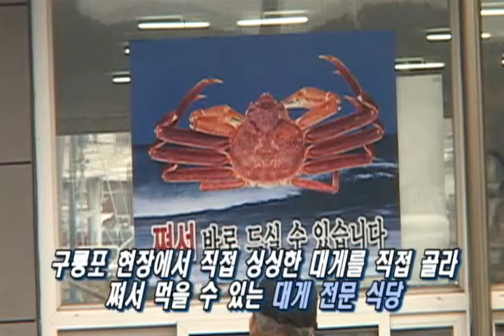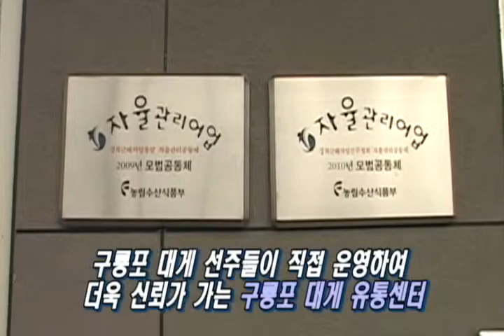[안전한 식탁] 특화된 맛의 거리! 기대되는 '포항구룡포 대게타운'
부가가치 증대와 고용창출에 이바지할 '포항구룡포대게타운'

최근 포항은 전국 최대의 어획량을 자랑하고 있는 구룡포에 대게 판매거리 조성 등 기반시설 확충ㆍ정비에 힘쓰고 있다. 그동안 전체 생산량의 15%를 제외한 무려 85%에 달하는 물량이 모두 타 지역에서 유통되고 있는 실정이라 주말을 이용해 구룡포항을 찾는 관광객들이 지속적으로 늘고 있는 반면 구입한 대게를 먹을 수 있는 공간이 부족했던 실정이었다.
이를 개선하고자 포항시민들이 모두 힘을 합쳐 온 국민이 포항에서 대게를 즐길 수 있도록 대게 타운을 건설하기 위해 노력 중이다. 이곳을 찾은 소비자들은 싱싱한 대게를 직접 골라 맛볼 수 있는 신속함에 푹 빠져있다. 또 구매한 대게는 원하는 주소지로 택배를 이용한 배달도 가능하다.
대게타운 조성 관계자는 "다시 찾고 싶은, 매력 있는 구룡포대게타운을 조성하는 것이 목적"이라며 "구룡포대게와 다양한 먹을거리 문화를 접목해서 특화거리를 조성하고, 대게의 최대 생산지인 만큼 대게 판매 종사자들의 전문지식과 위생의식을 한층 더 높이기 위해 노력할 것"이라 밝혔다.

대게타운 조성 관계자는 "다시 찾고 싶은, 매력 있는 구룡포대게타운을 조성하는 것이 목적"이라며 "구룡포대게와 다양한 먹을거리 문화를 접목해서 특화거리를 조성하고, 대게의 최대 생산지인 만큼 대게 판매 종사자들의 전문지식과 위생의식을 한층 더 높이기 위해 노력할 것"이라 밝혔다.[부가가치 증대와 고용창출에 이바지할 '포항구룡포대게타운'

[포항시청, 포항대게, 포항먹거리, 포항물회, 포항특산물, 포항구룡포대게, 포항꽁치과메기, 대게타운, 구룡포대게]